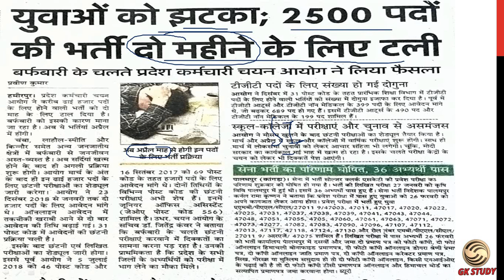HPSSSB Exams 2019 ! अब इस महीने में होंगे सभी HPSSSB के Exams ! GK STUDY !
Download GK STUDY APP :-

Today in this video we will talk about HPSSSB Exam date 2019.
like police sub inspector, joa, clerk, je etc.

      Rahul Gupta

** ourtimecoming03 **